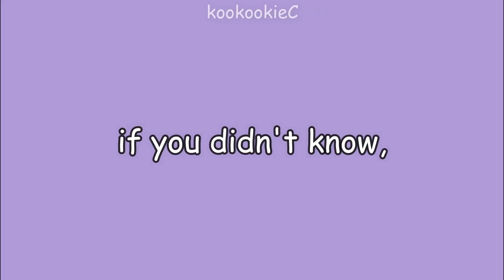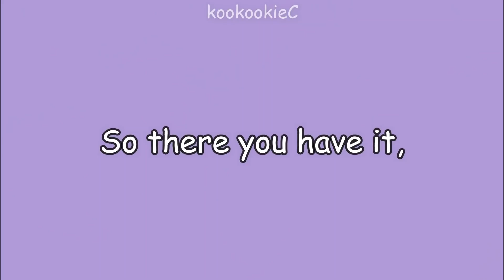BTS are "strictly business"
‧͙⁺˚*･༓☾ Open me ☽༓･*˚⁺‧͙